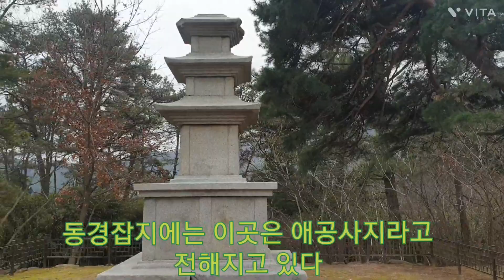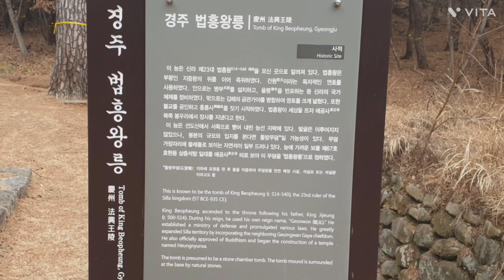경주 효현동삼층석탑과 율령반포,불교공인을한 법흥왕릉